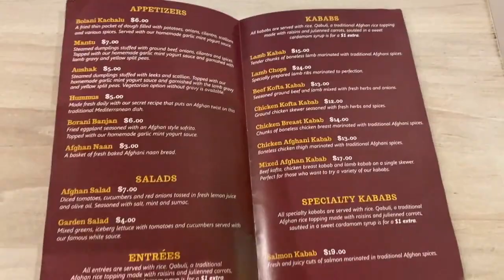67 Steps Beach || Relaxing and Peaceful Place in Long Island || Greenport